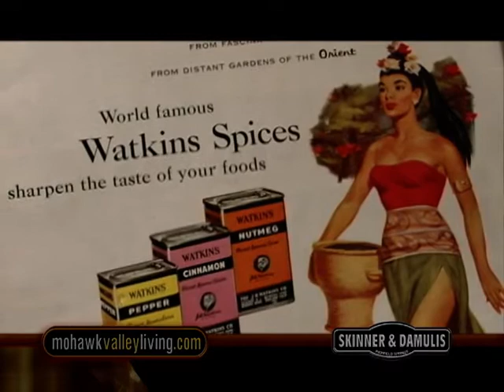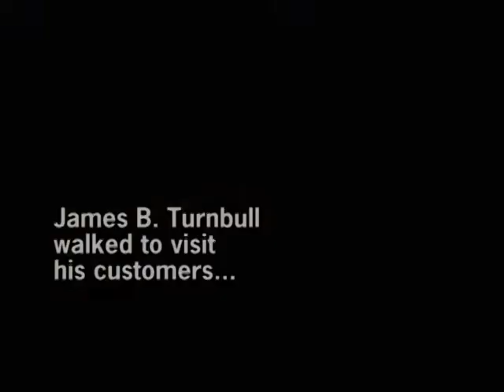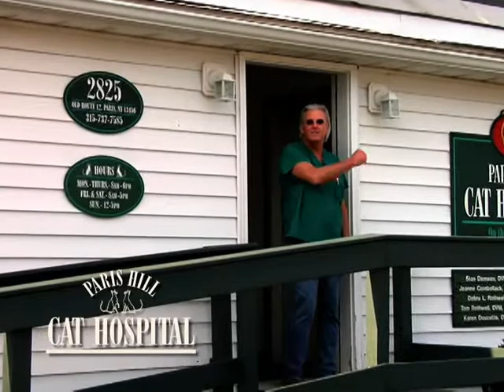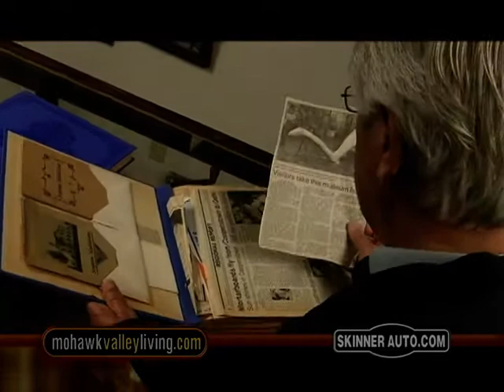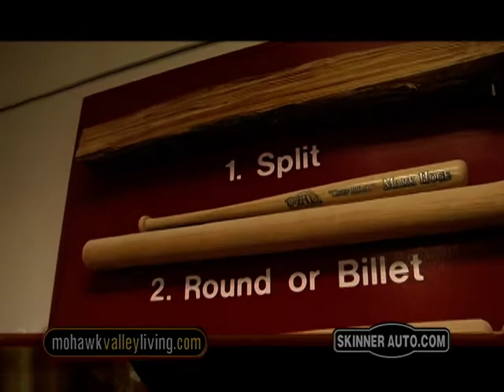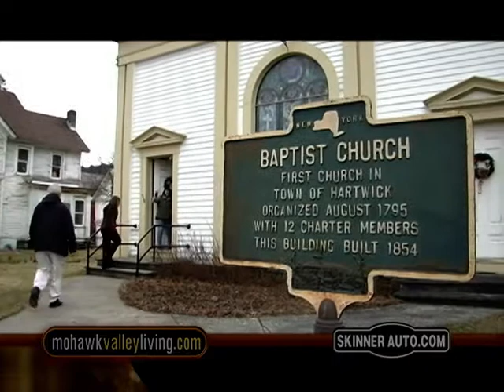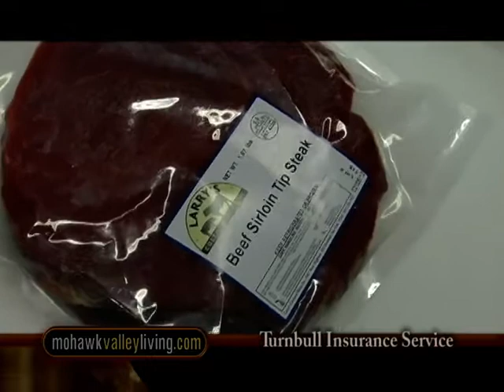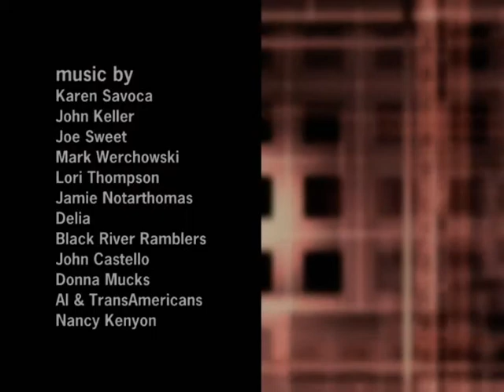Mohawk Valley Living #359 Genesee St., Utica & Hartwick, NY